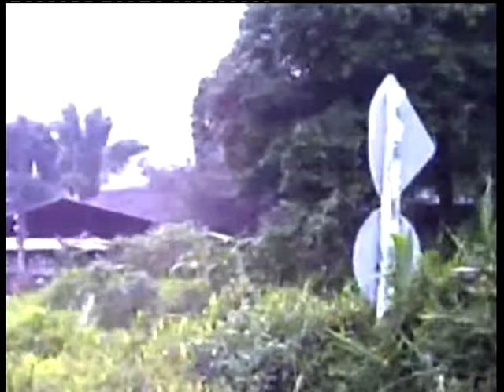2006-11Nov-02 to 06 5-0 Chiang Mai Mountain Biking (4 of 4)